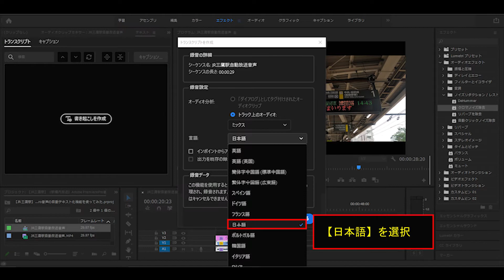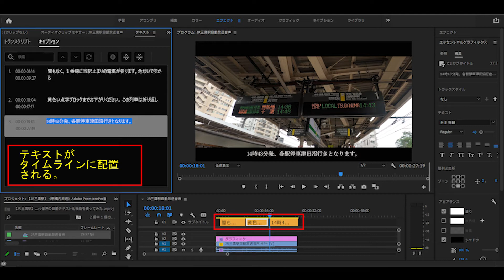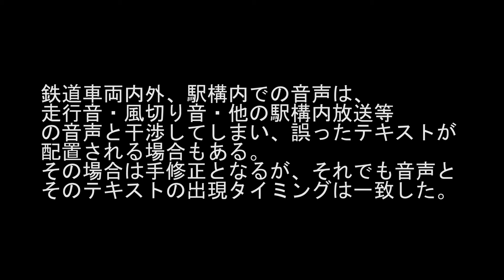【JR三鷹駅構内放送】Adobe PremiereProの音声自動テキスト化機能を使ってみた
鉄道車両内外、駅構内での音声は、走行音・風切り音・他の駅構内放送等

の音声と干渉してしまい、誤ったテキストが配置される場合もある。
その場合は手修正となるが、それでも音声とそのテキストの
出現タイミングは一致した。